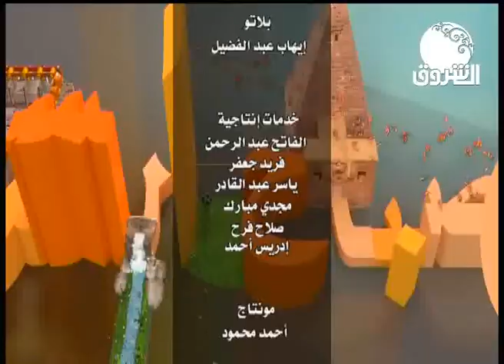ربوع: مشاهد جميلة من مدينة الجنينة | صباح الشروق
فقرة ربوع